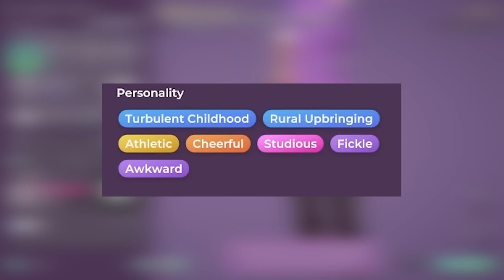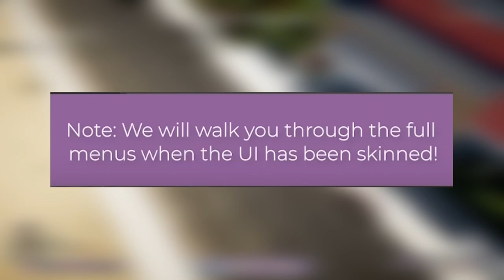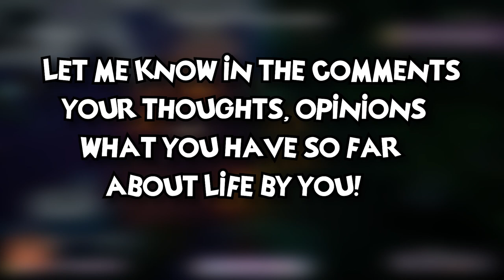Rod Humble's playthrough does reassure me that Life By You is AWESOME! (Everything we know so far)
Let's take a look to Life By You News! There has been so many news!
Rod Humble himsels did share new super long gameplay video showcasing some gameplay elements, from cooking to travelling, to order seeds from the online shop and even more! And tbh im reassured that Life By You is going to be so much fun. :)

TimeStamps:

00:00 - Intro
00:19 - Character Creator, Traits (Personalities)
01:23 - Mysterious Gift
02:26 - World Map
03:13 - You can drive if you had alcohol
03:47 - Tourist Buses
04:31 - Social Menu
05:26 - Conversation System
06:36 - Crafting confirmed!
07:26 - Travelling on bridge, so beautiful ♥
08:01 - Online Shopping
08:47 - Cooking
10:07 - Naughty Rod!!!
10:29 - Laundry in base game!
11:06 - Let me know in the comments your thoughts!! :)
11:59 - Dear Rod Humble ♥
12:11 - Thank you for watching everyone ♥

Description about Life By You:
Be in total control of the humans that you create, the towns that you build, the stories that you tell. And oh yes - mods! As an Early Access game, we look forward to working directly with you, our players, to determine the ideas and content that will drive the priorities in our game development and bring Life by You to full-launch. We know life is always better with a heavy sprinkle of your imagination, so we’re empowering you with a wide variety of Creator Tools so you can design your lives the way you see fit - or break the rules of life itself. Designed to be one of the most moddable and open life-simulation games, we look forward to the humans, stories, and creations that you’ll make with Life by You.

^^ it will support me, to make more content for Amazing People as you.

If you would like to follow me on other platforms as Social Media, here is links: